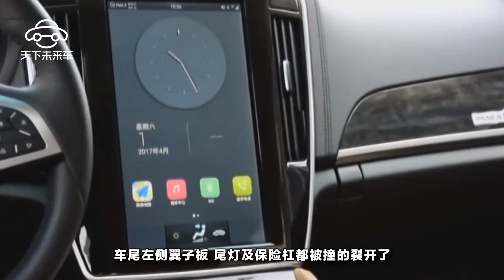天籟遭比亞迪倒車追尾，網友：防撞梁空心的這樣的車白送都不敢開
現如今，馬路上私家車越來越多，交通堵塞也越來越嚴重，什麽追尾等撞車事件也經常發生，所以，一般這個時候，就要看誰的車更堅固了，當然這是在沒有人員受損的情況下的一句調侃。